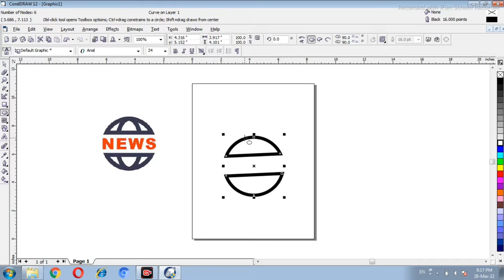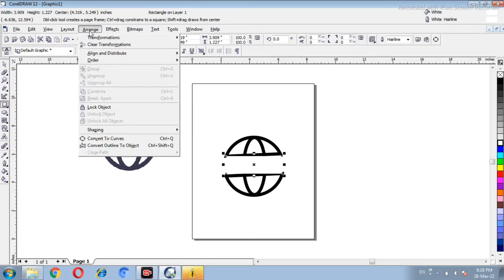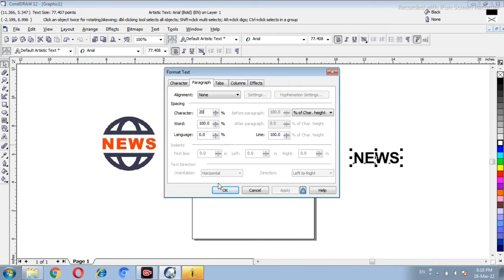Corel Draw || How to create News logo in corel draw || wave education point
How to make a news logo in Corel draw

wave education point